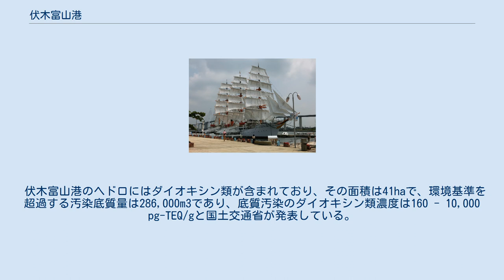伏木富山港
伏木富山港（ふしきとやまこう）は、富山県高岡市と富山市、射水市にわたる港湾の総称である。
港湾管理者は富山県。
 富山湾沿岸奥部の3つの港域によって形成されており、高岡市の伏木地区（伏木港）、富山市の富山地区（富山港）、射水市の新湊地区（富山新港）の3地区が所在する。
 港湾法上の国際拠点港湾、港則法上の特定港に指定されているほか、日本海側拠点港のうち総合的拠点港と、部門別では国際海上コンテナ、国際フェリー・国際RORO船、外航クルーズ（背後観光地クルーズ）の3部門の拠点港に指定されている。
 港内に保存してある初代海王丸 富山湾岸に位置し、富山県および北陸地方の主要な港湾である。
富山県を含む北陸工業地域、ひいては中華人民共和国、大韓民国、ロシアなど、環日本海圏の交易拠点として重要な役割を担っている。
北陸工業地域のほぼ中央、また東京都市圏（首都圏・関東圏）、名古屋都市圏（中京圏・東海圏）、大阪都市圏（関西圏・近畿圏）および新潟都市圏・東北方面とほぼ等距離に位置している。
また、高速道路や国道、鉄道を用いてアクセスが可能。
 港一帯はみなとオアシスとして登録していて、伏木地区は伏木コミュニティセンターを代表施設とするみなとオアシス伏木として地域振興や交流を深めるためのコミュニティー施設となっている。
また新湊地区は帆船海王丸を中核施設とするみなとオアシス海王丸パークとして観光スポットとなっている。
 1975年（昭和50年）撮影の伏木富山港西側エリアの空中写真。
画像左（西側）の小矢部川、庄川河口付近が伏木港。
画像右（東側）の掘込港が富山新港。
画像中央付近の海岸線沿いの市街地が旧新湊市の中心部放生津である。
この画像撮影時には新湊大橋や海王丸パークは建設されていない。
 1975年撮影の12枚を合成作成。
 伏木富山港のヘドロにはダイオキシン類が含まれており、その面積は41haで、環境基準を超過する汚染底質量は286,000m3であり、底質汚染のダイオキシン類濃度は160 - 10,000 pg-TEQ/gと国土交通省が発表している。